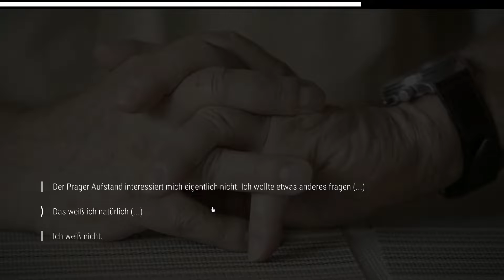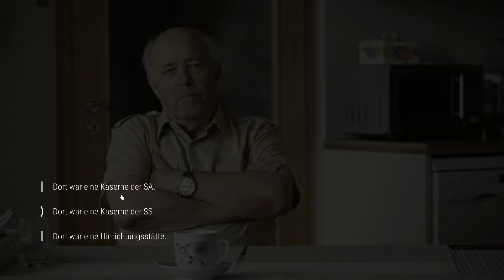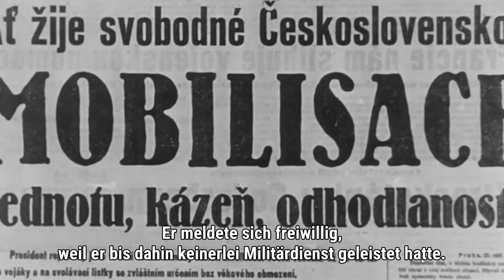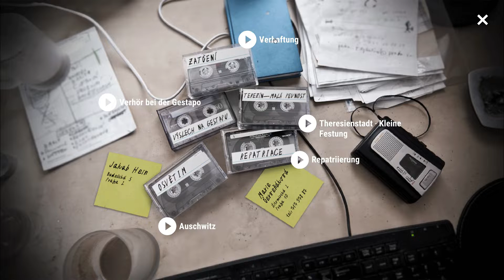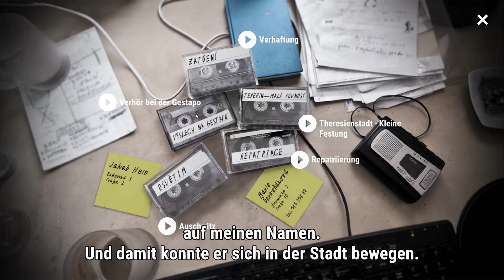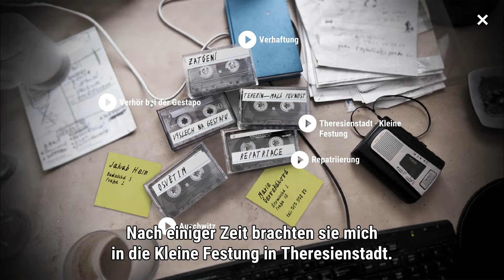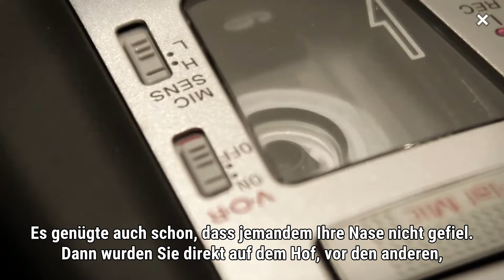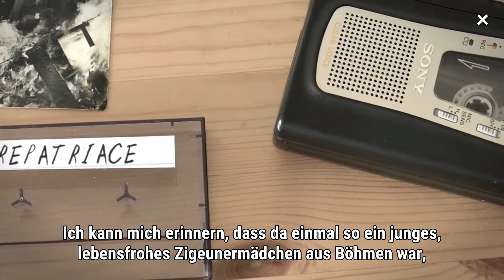ATTENTAT 1942 Von der Verhaftung über das KZ bis zur Entlassung | Part 5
Attentat 1942 erzählt Geschichten aus jener Zeit, als Nazi-Deutschland die Tschechoslowakei besetzte. Das Spiel bietet gefilmte Gespräche, interaktive Comics und historische Aufnahmen. Sprich mit den Zeugen der Besetzung, durchlebe ihre Erinnerungen und decke dabei das Geheimnis deiner Familie auf!